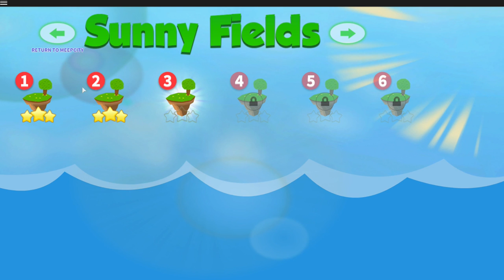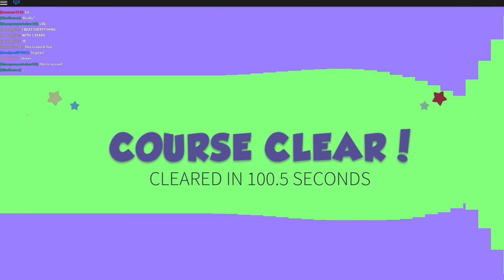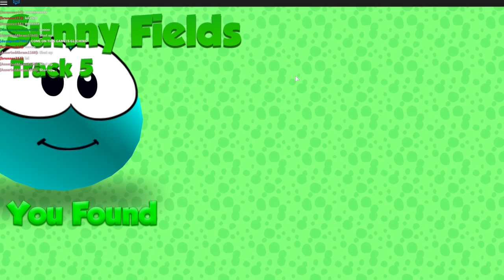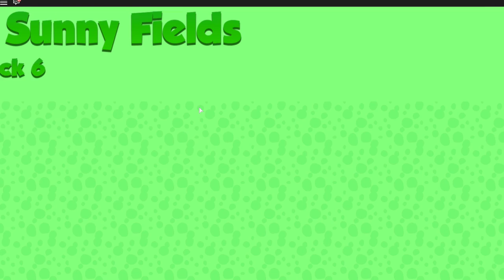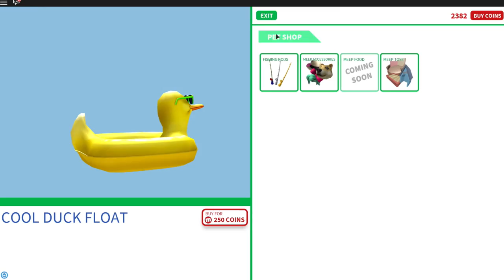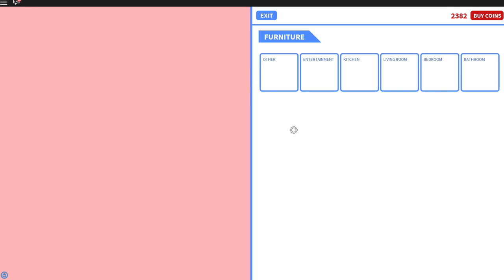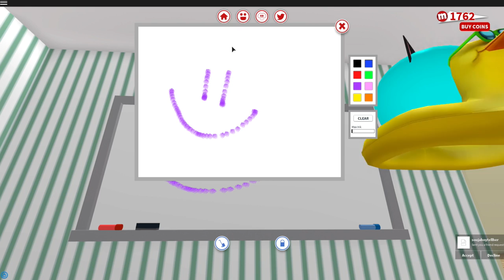Roblox / Meep City - Playing the New Game for Meep Money! / Gamer Chad Plays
Roblox / Meep City - Playing the New Game for Meep Money! / Gamer Chad Plays - today in Meep City I am playing the new minigame where you can earn Meep Money to spend in Meep City! I also buy Taco a new accessory at the pet store!